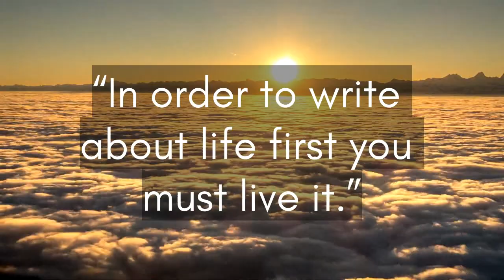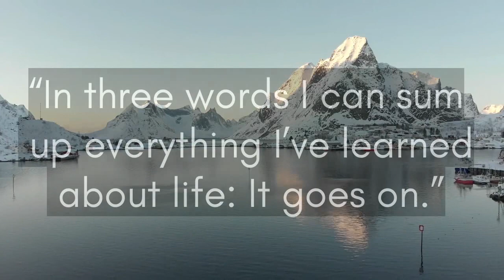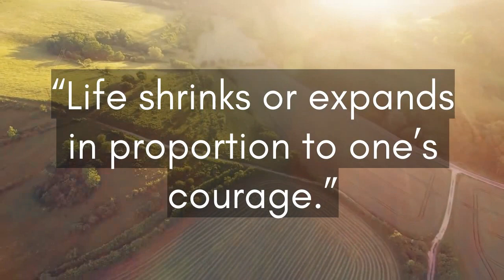Powerful buddha quotes ❤that can change your life | Buddha Quotes On Life | Buddha Wisdom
The most powerful Quotes, Buddhist Quotes, Motivational Quotes or Life Quotes in Buddhism discovered by Buddha that will change your life. Such Inspirational Quotes, Positive Quotes,Quotation or Quote of the day keeps you motivate.All such quotes are called as Buddha quotes or Gautam Buddha Quotes. Buddha also discovered Buddha quotes on life, Buddha quotes on love, Buddha quotes on happiness, Buddha quotes on karma and so on.
Wisdom quotes | Buddha thoughts | Wonder Zone | Status Time